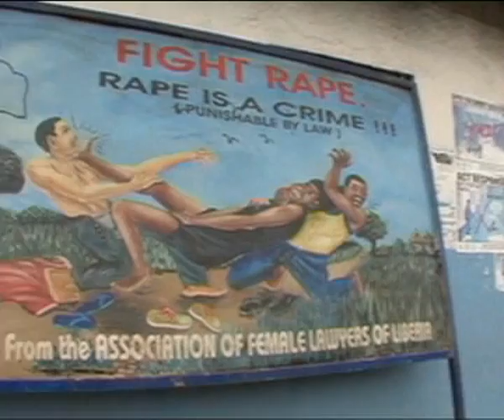NetworkNewsToday: LIBERIA: HILLARY CLINTON & UN Secretary-General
NetworkNewsToday: August 2009: US Secretary of State Hillary Rodham Clinton in her historic tour of Africa. Her visit included trip to Monrovia, Liberia to meet with Africa's leading woman president.